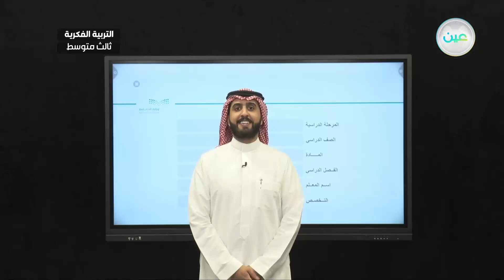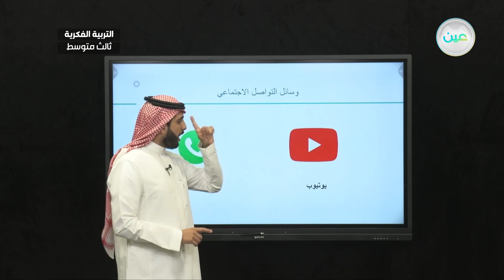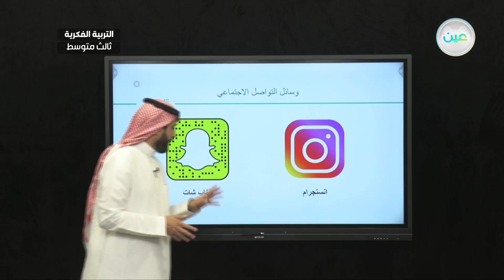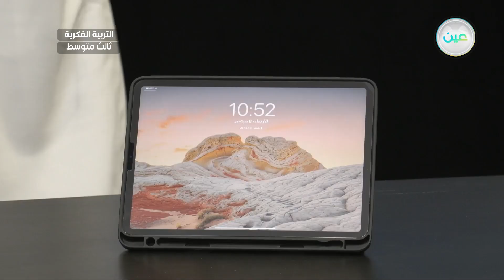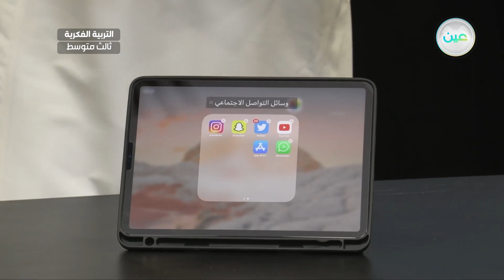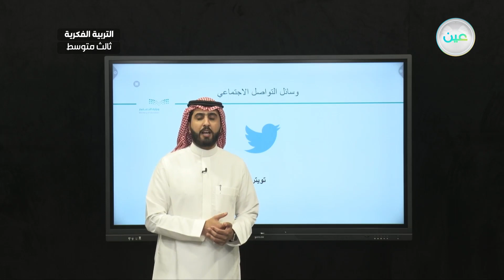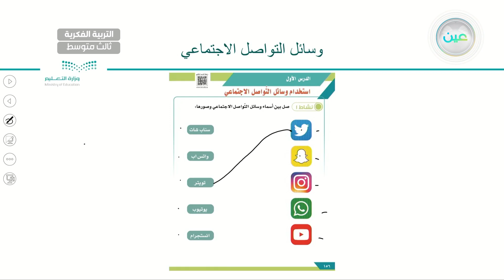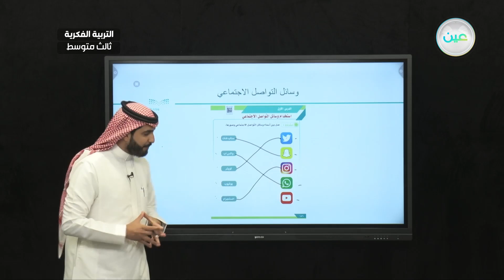استخدام وسائل التواصل (3) - المهارات الحياتية و الاسرية - ثالث متوسط فكري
الحصة 13 - الأربعاء - الأسبوع الثالث - ثالث متوسط فكري